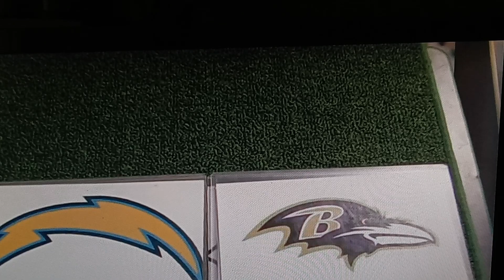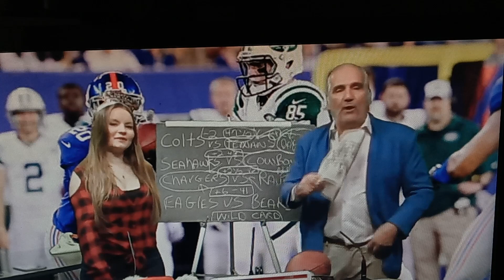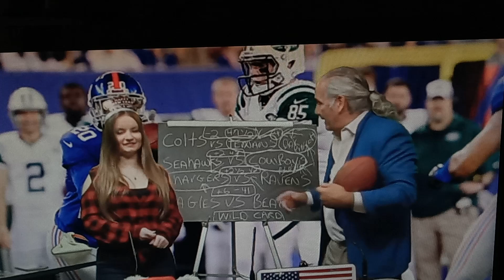December 26, 2022(1)